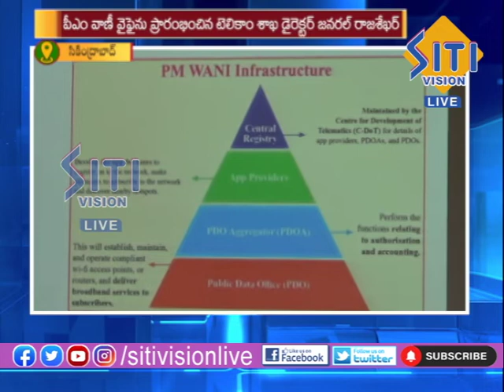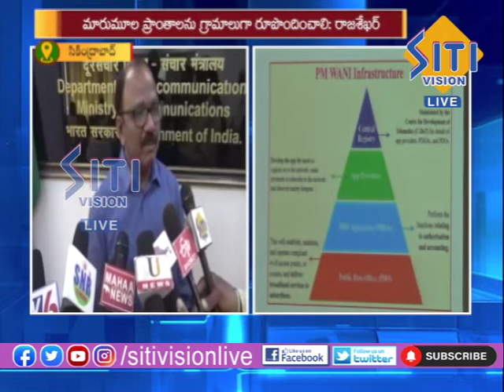NEWS UPDATE 08:30 AM 04-03-2022 || Siti Vision Live